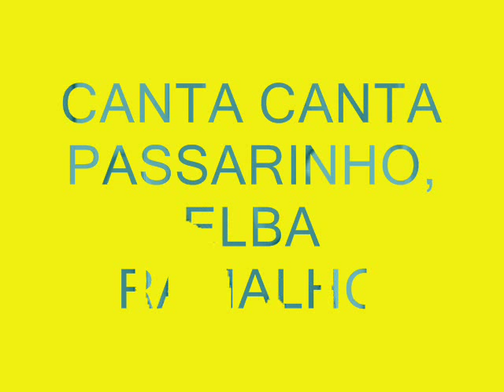CANTA CANTA PASSARINHO, ELBA RAMALHO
Canta canta passarinho quero ver você voando. quero paz no coração.